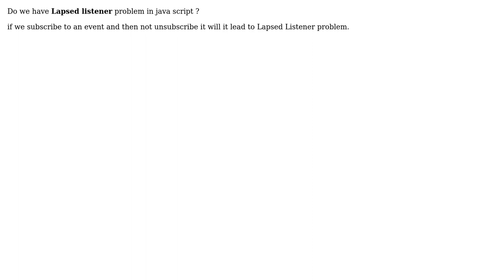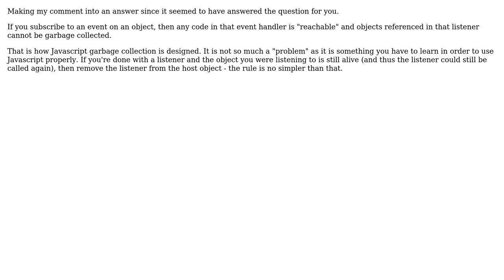Lapsed listener in java script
With thanks & praise to God, and with thanks to the many people who have made this project possible! You are responsible for your own actions.